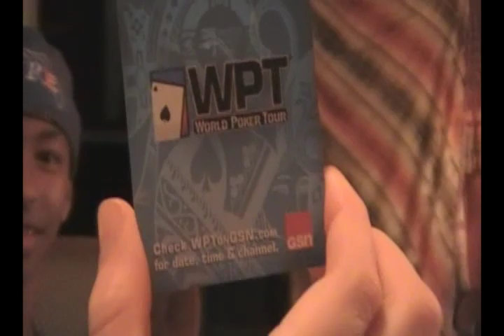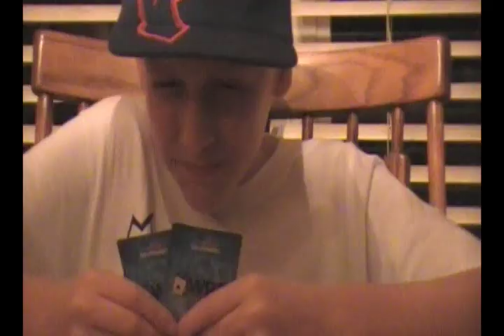The Ultimate Poker game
Two kids Fight over whos "Moon Walk" is better, and then battle it out in a game of POKER!